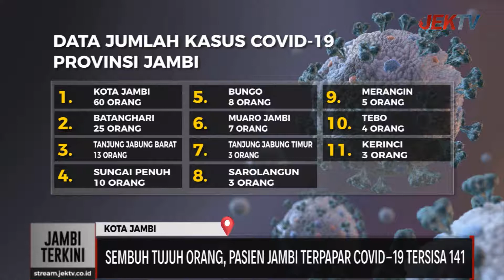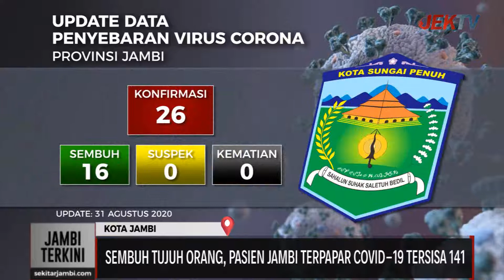SEMBUH TUJUH ORANG, PASIEN JAMBI TERPAPAR COVID-19 TERSISA 141